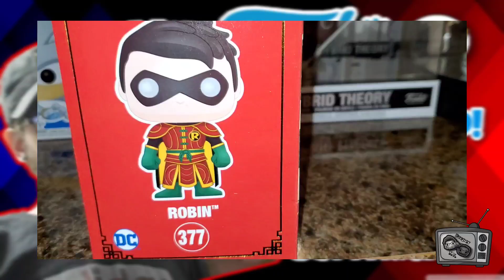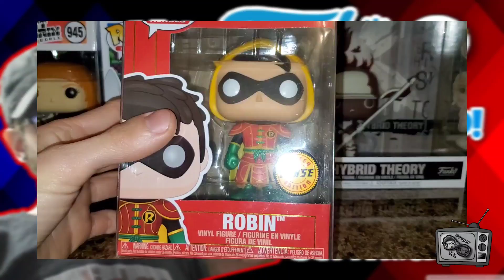MY FUNKO POP CAME IN DAMAGED!!! BUT I FIXED IT!!!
GIFTAWAY OFFICIALLY OVER FOR FRIDAY'S VIDEO! IN THIS SHORTVIDEO I SHOW YALL HOW I ORDERED 8 IMPERIAL ROBINS IN HOPES OF FINDING A CHASE! WELL, I DID, GET 1. BUT IT WAS TERRIBLY DAMAGED, EVEN MY COMMONS WERE! BUT I WENT ON MERCARI, BOUGHT A NEW COMMON AND ORDERED A CHASE STICKER FROM FUNKO AND FIXED MY CHASE! NOW HES SO PERRRRTY 😆

POP THAT BELL 🔔!